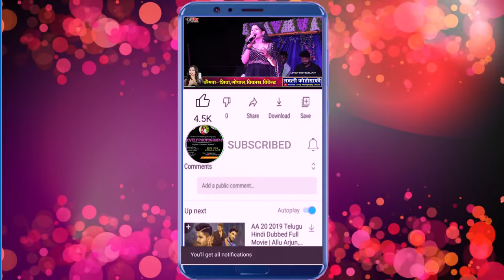Na dharati ma he kono ll Anurag Sharma ll gudihari Sarangarh 2023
Anurag sharma || kanchan joshi || sarangarh 2023
This video recorded by Team Lovely photography (lovely photography official)

Video  :- Lovely Photography
Label  :- Lovely Photography
Parent Label (Publisher) :- Lovely Photography

:: अनुराग शर्मा स्टार नाईट लाइव प्रोग्राम के लिए संपर्क कीजिये ::

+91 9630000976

Raipur (c .g ) 492001

Any type of Live streaming Program
Youtube Live streaming, photography, videography, facebook Live streaming,
zoom, other, School Event shoot, Wedding, program all types Live streaming, Available ...

हमारे यूट्यूब चैनल Lovely photography official में आपका स्वागत है

*अपने आसपास गांव गली मोहल्ले मे हो रहे रामायण श्रीमद् भागवत कथा,किसी भी प्रकार के स्टेज प्रोग्राम का सीधा प्रसारण YouTube पर करवाने के लिए आज ही संपर्क कीजिए*

🎥*_लवली फोटोग्राफी छुईहा_*
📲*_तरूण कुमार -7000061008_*